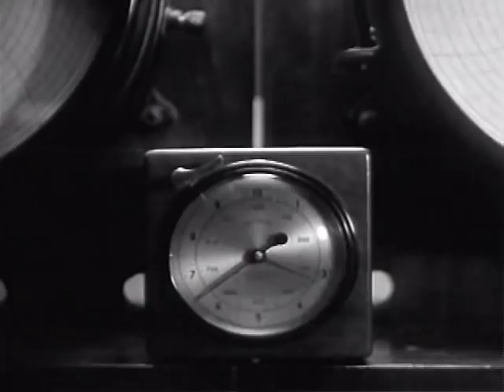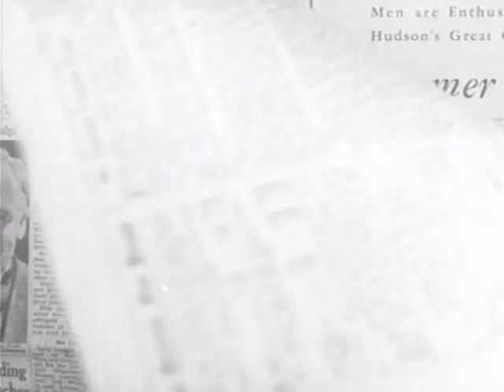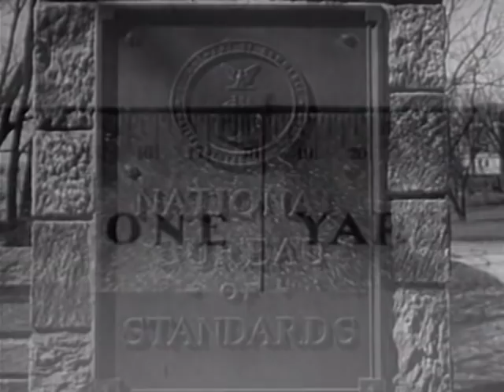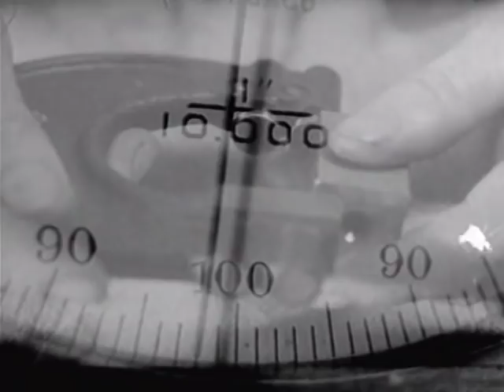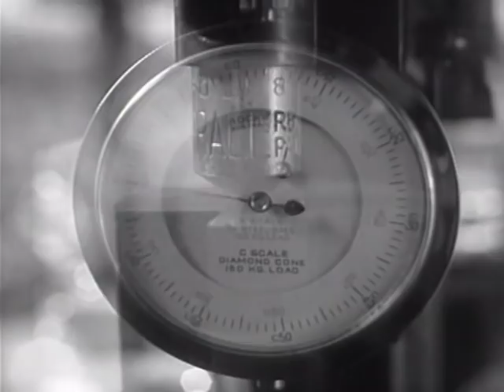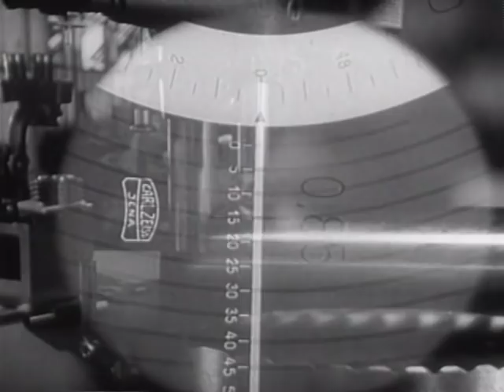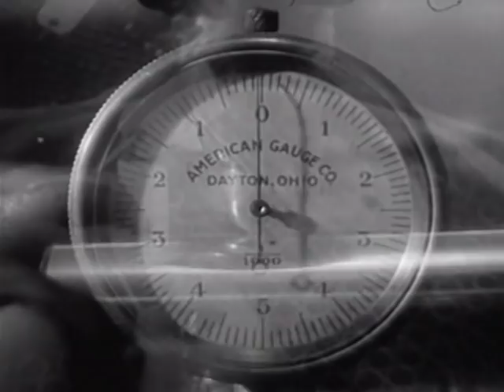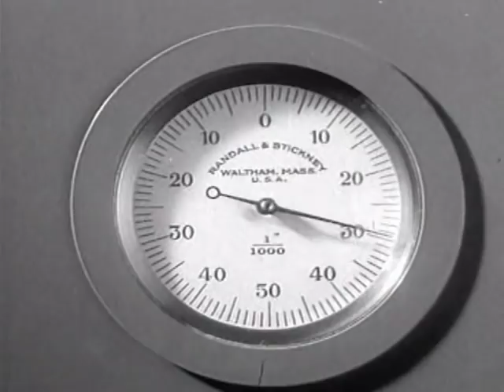Precisely So (1937) Manufacturing Tolerances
Surreal film on measurement of tiny quantities.